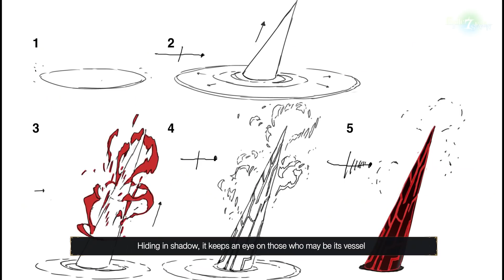[Epic Seven] Archdemon Shadow's Preview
The manifestation of a corrupt emotion that permeates one's most vulnerable parts
Players will be abe to meet Archdemon's Shadow in Mystic Summons from January 21.